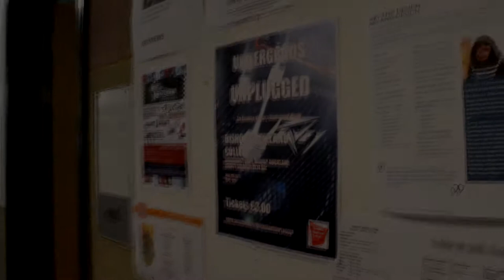Undergrads Unplugged - Bishop Auckland College 2015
HND Music at Bishop Auckland College come together to put on a show of "Unplugged" music.

Tools Used:
Recording: Pro Tools 8 HD + REAPER
Mix: Pro Tools 8 HD
Mastering - Post Processing: REAPER
Video Editor: Sony Movie Studio 13